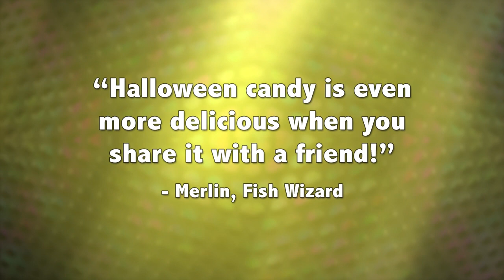Merlin's Spooky Halloween Magical Adventure (Part One of Two)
Merlin is back in this spooky Halloween special!

FilmCow.com